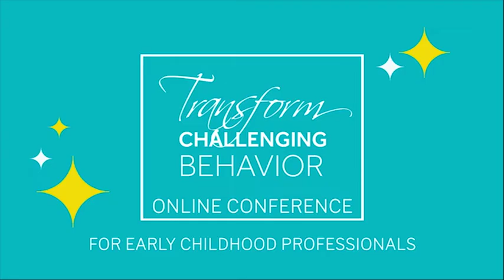TCBOC 2020 Speaker Teaser: Elizabeth Montero-Cefalo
Welcome to the 3rd annual Transform Challenging Behavior Online Conference.

- Everything happens online. You have the freedom to watch from anywhere.
- The conference unfolds over 7 days - May 6th through May 12th.
- There are 21 speakers, so there’s 3 talks per day.
- Talks are available for 24 hours for free to everyone who registers.
- There will be free daily conference workbooks that help attendees to reflect, dream, plan, and grow.

To learn more about the conference keep reading!

Behavior problems in preschool?

Yep, we’ve got that.

It’s pretty much reached epidemic proportions here in the U.S.

I get almost daily emails from teachers and program directors struggling with everything from biting and chair throwing to swearing and climbing on tables to running out of the classroom.

I have taught thousands of early childhood educators through my trainings and talks and have had thousands more download my No More Challenging Behavior Cheatsheet.

My unique vantage point on this is perhaps due to the fact that I have been following this problem for decades. I've done research on how to promote the inclusion of children who exhibit behavioral challenges, and I have carved out a niche where I am devoted, full time, to helping teachers and programs with these issues.

So who am I? My name is Barb O’Neill, Ed.D.

I’m the founder of Transform Challenging Behavior, a training and consulting business that helps early childhood professionals develop the confidence, skills, and systems to prevent challenging behavior and set children up for success.

All of my experience and expertise comes together in The Transform Challenging Behavior Online Conference as we take a broad conceptual view on the factors contributing to behavior challenges and dive into inspiring stories and innovative practical strategies. I’ll guide participants in taking a reflective, strengths-based approach as we learn from a carefully curated team of speakers with diverse areas of expertise. This is about nurturing the curiosity to bring this knowledge to what everyone’s talking about: challenging behavior, preK expulsions, and what we can do about it. I’d love for you to join us.

My carefully curated team of speakers inspire and delight with their stories and facts interwoven with strategies, strategies, strategies. There are so many gems and takeaways that we can’t help but start to think differently...and to think about how to share that with our colleagues or supervisees or a child’s parent.

Some of the topics we'll be exploring include:

- Getting to the Root of Difficult Behavior
- Conscious Discipline
- Outdoor Play and Challenging Behavior
- Trauma, Healing and Challenging Behavior
- Using Persona Dolls When There’s Challenging Behavior
- Prevent Challenging Behavior at Circle Time
- Anti-Bias Education, Inclusion and Challenging Behavior
- Trauma and Culturally Responsive Self-Care
- Kindergarten Readiness and Challenging Behavior
- Collaborating with Families
- Supporting Children with Disabilities/Delays
- When Behavior Is About Attention...or, Connection
- The Brain, Sensory Integration, and Behavior
- Challenging Behavior and Power Struggles Over Writing
- Mindfulness, the Brain and Behavior

Plus, a special ECE Leaders Session…
- The Pyramid Model: Building Systems and Accessing Free Resources

Each of the speakers says in their own way that we need to help teachers stop seeing “challenging behavior” as a problem.

We need to help practitioners shift their mindset. Get better grounded in child development. Be ever hopeful.

It’s free and entirely online.

Speakers include:

- Angela Searcy
- Antoinette Taylor
- Cleo Rodriguez
- Dayna Abraham
- Elizabeth Montero-Cefalo
- Eric Nelson & Lisa Agajanian
- Holly Elissa Bruno
- Jocelyn Manzanarez
- Julie Kurtz
- Julie Nicholson
- Kisha Reid
- Kristie Pretti-Frontczak
- Laura Fish
- Lawanda Wesley
- Lisa Murphy
- Luis Hernandez
- Maya Gonzalez
- Red Ruby Scarlet
- Renee Pena-Lopez
- Rob Corso
- Samantha Moe
- Sandi Phoenix
- Vanessa Levin
- Vicky Hutchin, Meeta Johnson & Robb Johnson